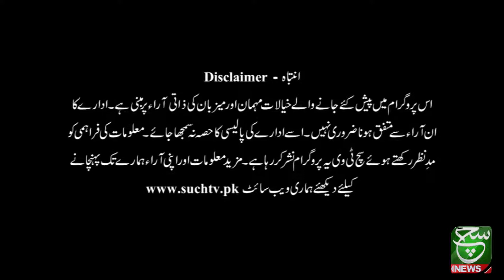Aaj ka Such with Nadeem Hussain | 13thJuly 2021 Hussain | 2022 is the year of Election in Pakistan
Host: Nadeem Hussain

Guests: Ahson Iqbal ( PML-N)

Explanation:
The feud between government and opposition is not an old story. The blame game and differences are always there no matter who the government is and who is in opposition. What will be the future of Pakistan? Will we witness elections anytime soon? If yes, then who is going to win the elections? What is the stance of PML-N on Kashmir’s current situation? Are they happy with the stance and work of PTI on the Kashmir issue?